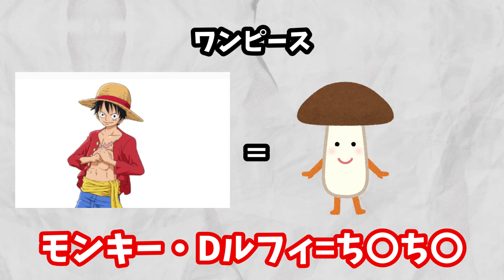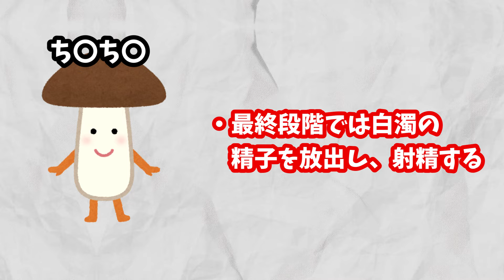【考察】モンキー・D・ルフィ＝ち〇ち〇説について【ワンピース】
寝た動画です

動画の雰囲気の元
佐倉あましん様